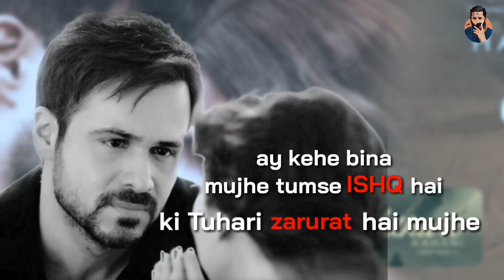Emraan hashmi most heart touching status video, Romantic whatsapp status video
emraan hashmi whatsapp status video
emraan hashmi Romantic song whatsapp Status
emraan hashmi Romantic status video
emraan hashmi Romantic song
emraan hashmi Romantic song status video
emraan hashmi status video
emraan hashmi Romantic movies
Beat emraan hashmi Romantic song
Heart toching WhatsApp Status
Heart toching status video
Romantic heart touching status
panjabi heart touching WhatsApp status
panjabi bewafa status
panjabi bewafa whatsapp status
panjabi status video
panjabi romantic status
panjabi new song
panjabi beat whatsapp status
hindi whatsapp status
new hindi Romantic song
hindi Romantic status
hindi heart touching WhatsApp status
hindi bewafa whatsapp status
hindi bewafa status
hindi sad WhatsApp Status
hindi sad status emraan hashmi
hindi whatsapp status video song
hindi whatsapp status song
hindi Romantic status 2019
tamil Romantic WhatsApp Status
tamil Romantic status emraan hashmi
tamil sad WhatsApp Status
tamil sad status video
Tamil heart touching WhatsApp status
tamil heart touching status
tamil bewafa status
tamil broken whatsapp status
Tamil status
Telugu bewafa whatsapp status
Telugu bewafa status emraan
Telugu Romantic song status
Telugu status video
Telugu heart touching
Telugu Romantic status video song
Telugu Romantic song status 2019
Telugu south Status 2019
new movie dialog emraan hashmi